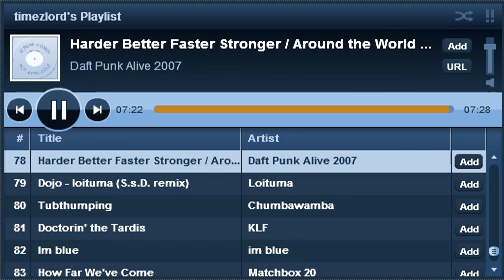Harder, Better, Faster, Stronger / Around the world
This was from the 2007 Alive concert by Daft Punk.